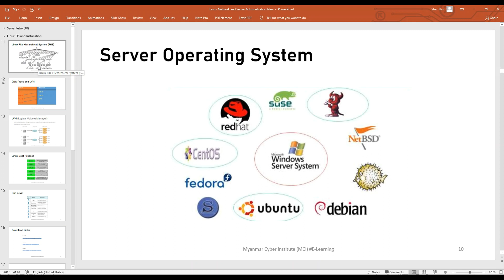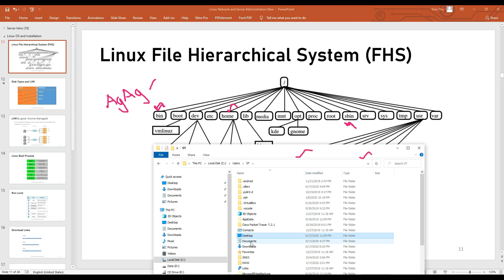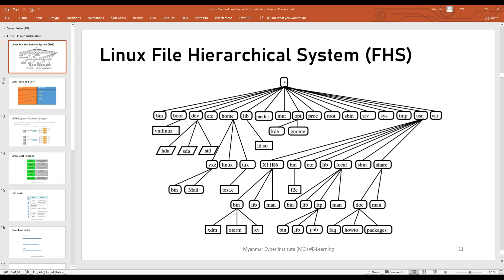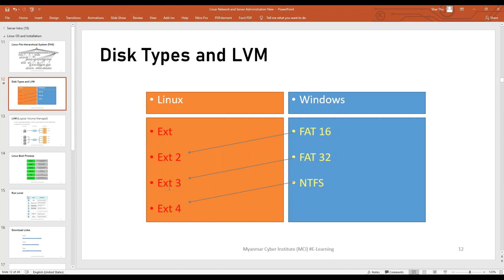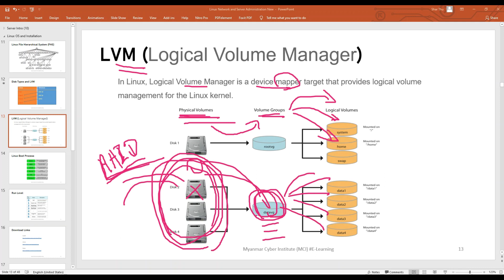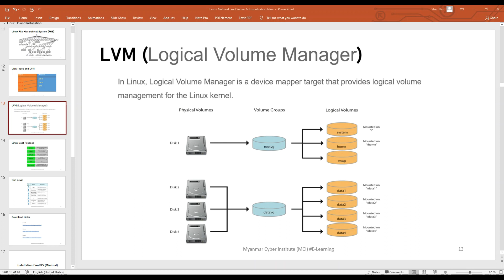FHS Disk Type and LVM